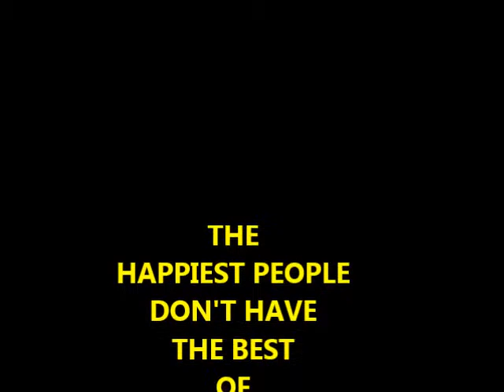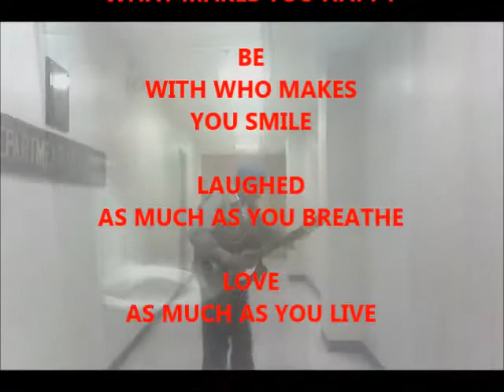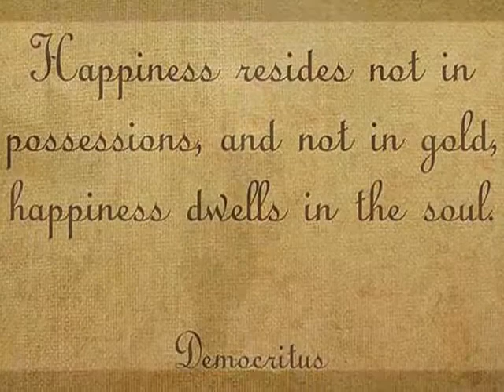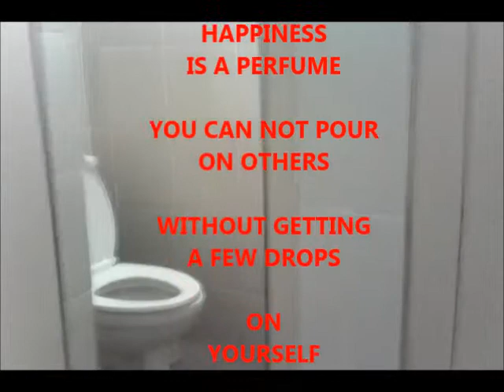HAPPINESS Part 2 by KAPHELSTOK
I struggle for years to find genuine happines and inner peace.  HAPPINESS IS NOT THE ABSENCE OF PROBLEMS, IT'S THE ABILITY TO DEAL WITH THEM. As of October 9, 2014